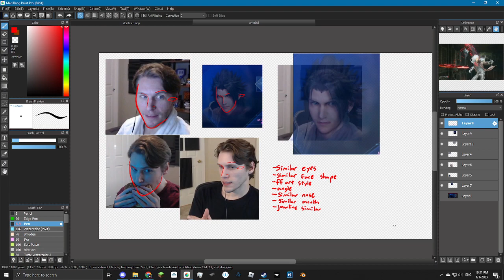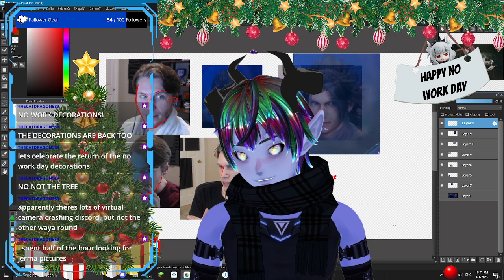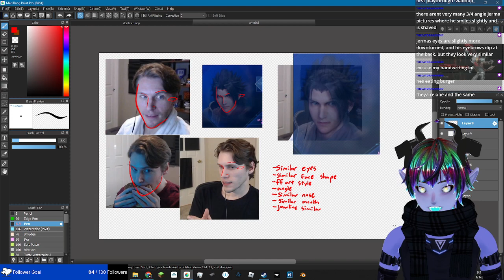Final Fantasy Crisis Core Reunion First Playthrough Part 3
OG Title: Zack is so COOL - Happy New Year! -  first playthrough !waddup